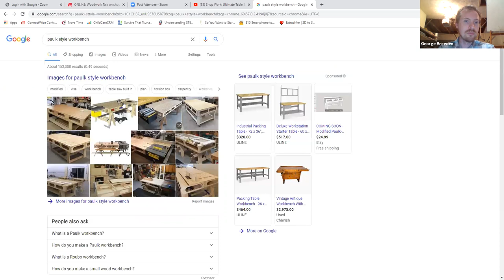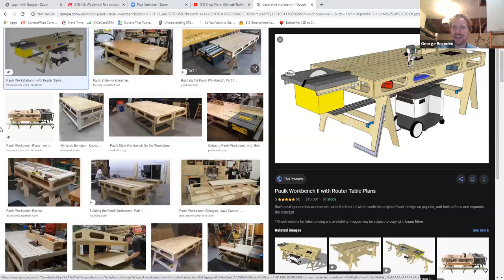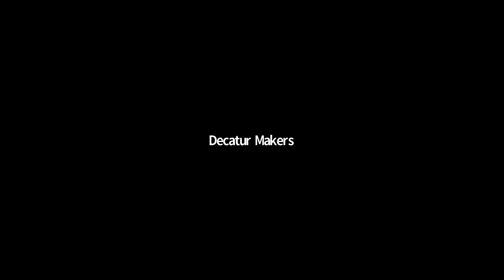June 1st, 2020: Woodwork Talk on Shop-Made Jigs and Workbenches with George Breeden